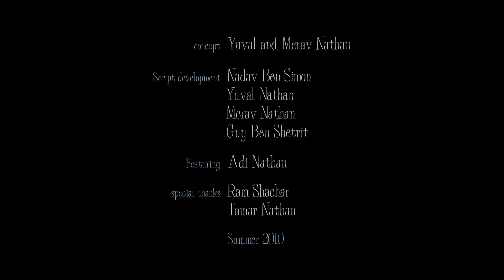Eatliz - Lose This Child (Sand stop motion animation music video)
Sand Stop motion animation music video from art rock group Eatliz, directed by the Grammy nominated directors Yuval & Merav Nathan ("Her Morning Elegance").

in 2011 Eatliz made a debut in the US and Canada, performing at SXSW & Canadian Music Week festivals, with a full US tour following, supporting the band's new album "Teasing Nature".

"Lose This Child" is out now from Eatliz new album "Teasing Nature", out now by Anova Music. "Teasing Nature" is also available in a limited delux edition [album + Live DVD].

Synopsis:
Sometimes a beach isn't just a beach. As the sun goes down over the ocean, the sand comes to life and takes on the forms of an entire mini eco-system of aquatic life. Sea turtles are born, eels emerge to pursue their prey and Mother Earth orchestrates it all.

Animators: Yuval Nathan, Guy Ben Shetrit, Moshe Zilbernagel, Talia Tzur
Grip and Rig: Rafi Nathan
Script: Yuval and Merav Nathan, Nadav Ben Simon, Guy Ben shetrit

The video was screened at 70 international film & animation festivals, and won 20 awards. Selected awards:
SICAF, Seoul International Cartoon & Animation Festival (S. Korea) - Special Distinction in Commissioned Films Category
Animpact animation festivals for awarded animation (Korea) -- Best short
Sichuan TV Festival (SCTVF) (China) - Best Overseas Promotional Animation
Anima Mundi International animation festival (Brzail) - Best Portfolio Film
AniFest animation festival (Czech Republic) - Music video Special mention award
Melbourne International Animation Festival (Australia) Best of the next award
Cortoons animation festival (Rome) Best Film in "Video clip" category
Musiclip Music Video festival (Spain) - Best animated music video
Porto 7 International short film festival (Portugal) Best music video
Multivision Festival (Russia) - Most sensitive animated film in street art style